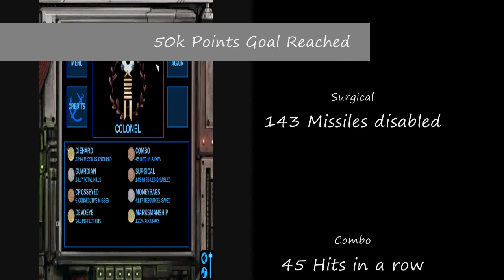Mutually Assured Destruction (M.A.D.) - 50k Goal [Speed x3] - [ Powered by Meez.com ]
I just wanted the 4 achievements really. I tripled the speed because the video was 28 minutes long, and I didn't feel like putting up more than one video for this game. :P

♦ Dart Deflector:
Earn 15,000+ Points - 200 Coinz

♣ Rocket Rejecter
End any game with 105%+ Accuracy - 500 Coinz

♠Bomb Blaster
Take down 600+ Missiles - 500 Coinz

♥Missile Master
Earn 50,000+ Points and take down 1,100+ Missiles - 2500 Coinz

After I got them, I just continued for a bit. When I realized I was over the target I decided to end the game.